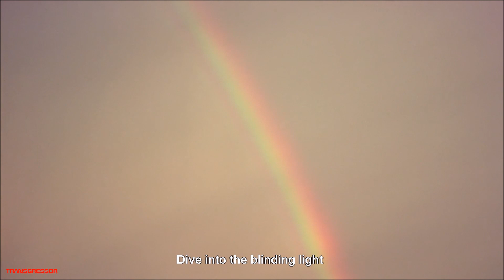LULLABY ∆ Doriana Grey 1976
Doriana Grey (Lina Romay) is serenaded by her twin sister.

"Doriana Grey"
directed by Jess Franco
1976 Switzerland